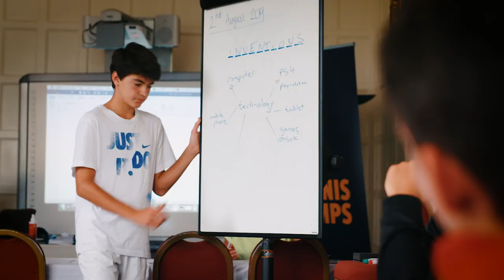Nike Tennis Camps at Bisham Abbey, UK 2019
A high-performance tennis camp at one of England's leading sports venues with coaching from former ATP and WTA professionals. Choose to take English language lessons as part of the camp. With over 40 nationalities joining in 2019, this is a truly international experience!